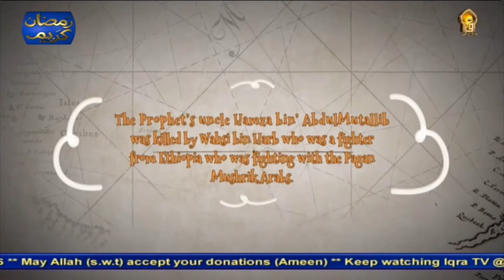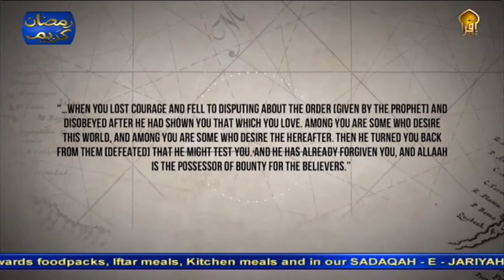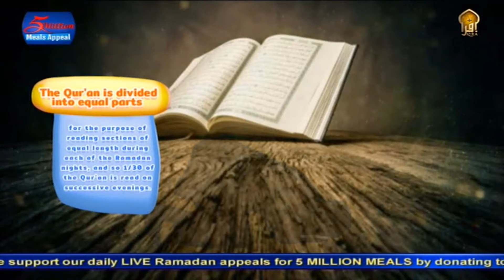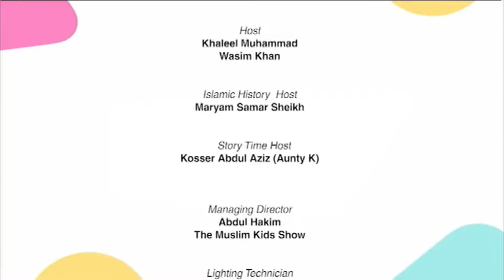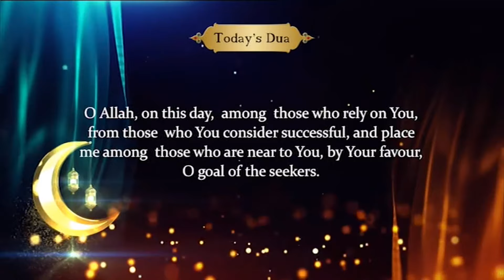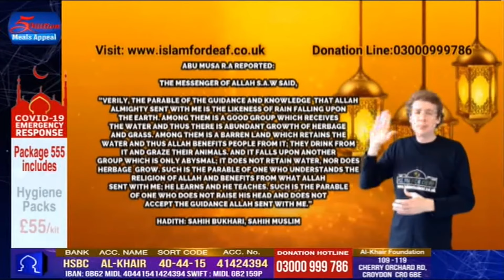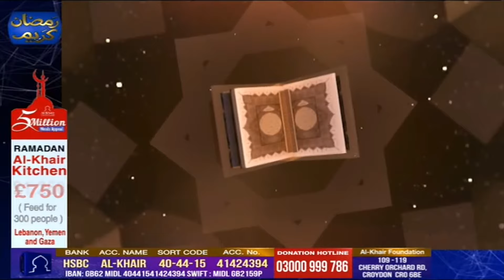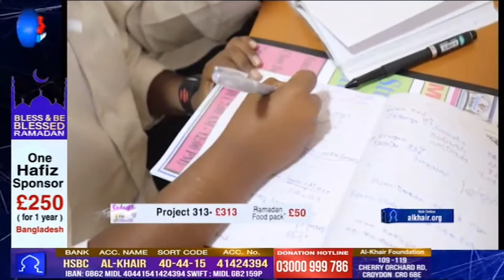Al-Khair Foundation's Live Fundraising Appeal